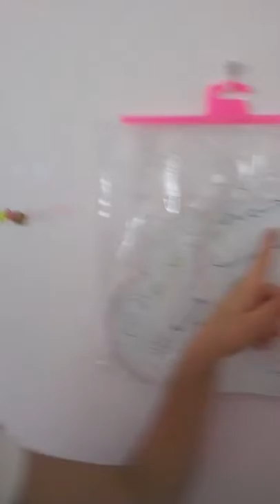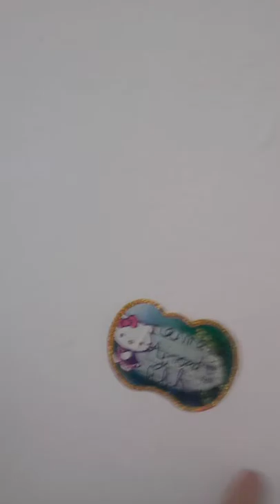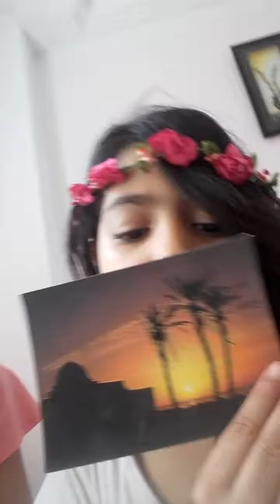Rahma tv bochra tv